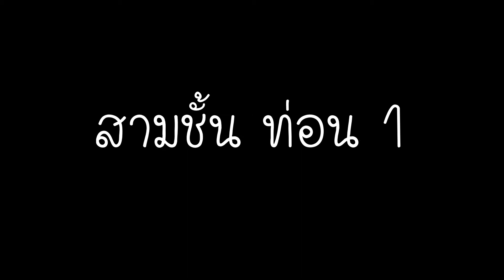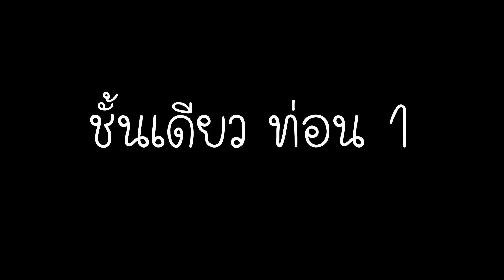Khak toi mor Piang or |เพลงแขกต่อยหม้อ สอนเป่าขลุ่ยเพียงออ สาธิต พร้อมบอกโน๊ต | T Kong